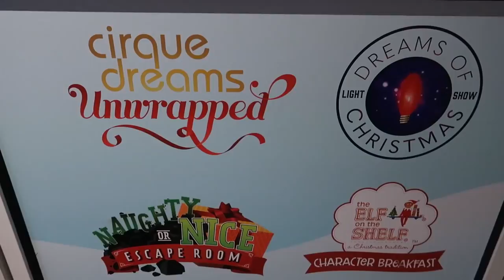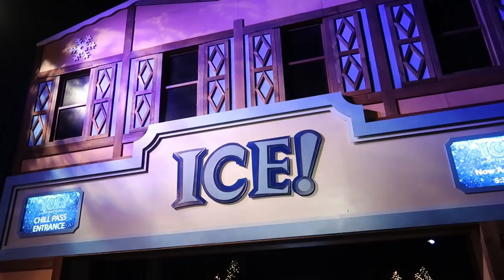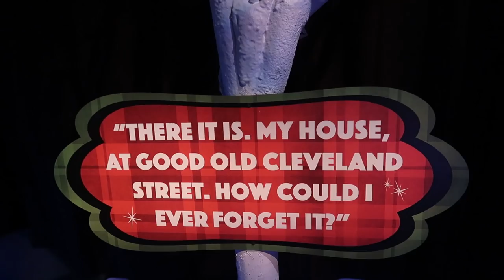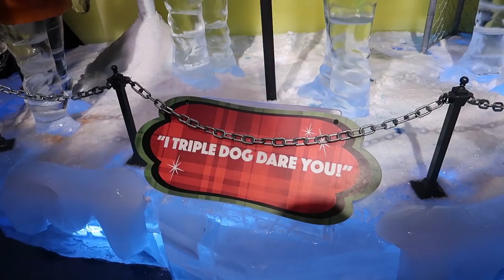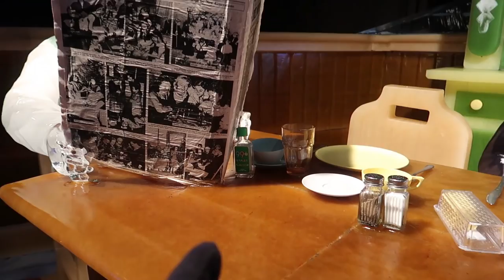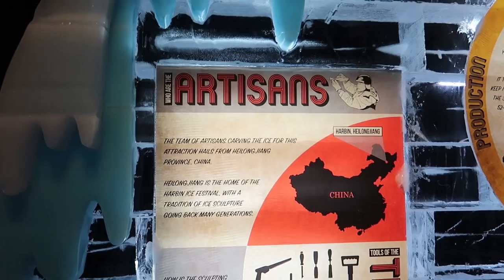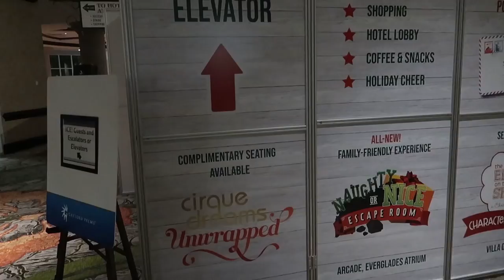Snow Tubing & Giant Ice Sculptures! | ICE! Featuring A Christmas Story At Gaylord Palms 2018!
In today's vlog we head to the Gaylord Palms Resort to check out ICE! Thank you to ICE and Gaylord Palms for inviting us out and for the complimentary admission to ICE, the snow tubes and snowball throwing. We started our night with a couple of walk throughs of ICE! featuring A Christmas Story. We both really enjoyed this! A Christmas Story is such a staple of the Christmas season so it was really neat to see the iconic scenes made of ice. The exhibit is kept at 9 degrees so be sure to dress accordingly if you visit! They do provide you with a parka but it would be a good idea to layer so you can spend more time inside. Then we had a look at the Alpine Village area where they have snow tubing, snowball throwing, a full bar, Mrs. Claus meet & greet, photo ops and gift shops and more. We did the snow tubing, which we love every year! This year we got to try the snowball throwing, also fun, but I don't know how good we were at it lol. We walked around the resort a little bit and stumbled upon the Christmas tree before we left. We had a great time and we appreciate Gaylord Palms reaching out to us.